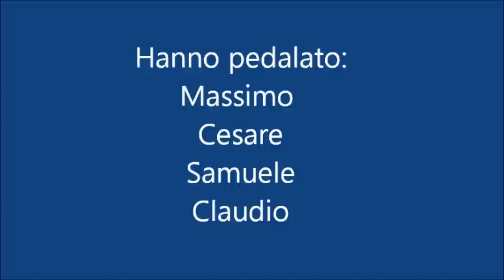Scalata al Monte Molinasco in MTB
Un altra uscita sulla neve per il Gruppo Mtb CAI Valserina, quattro soci sfidando le basse temperature, affrontando l'impegnativa salita al Monte Molinasco.
L'ultimo tratto con bici a spalla ci permette di arrivare in cima alla vetta, dove dopo la foto di rito, iniziamo la divertente discesa lungo i sentieri innevati, mettendo alla prova le nostre doti di equilibrio e concentrazione.
 Bellissima giornata, passata come sempre in ottima compania, terminata davanti ad un bel pezzo di pizza al trancio, che oltre a sfamarci, ci ha pure riscaldati!!